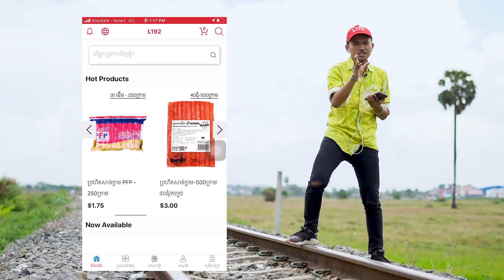មករកបង បងរងចាំ - [ MV COVER ]